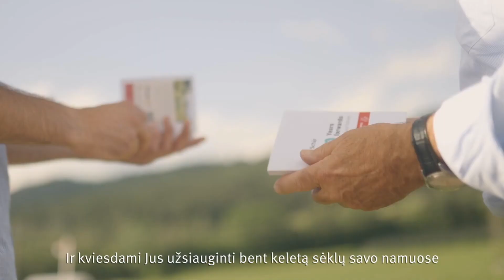Field 100: Antras skyrius – “Žydėjimas”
Prieš tris mėnesius mes pasodinome Field100. Field100, tai  – 100 skirtingų augalų rūšių viename lauke – Dr. Schär 100-mečio jubiliejui. Ir štai jie darniai gyvena geriausiomis sąlygomis.